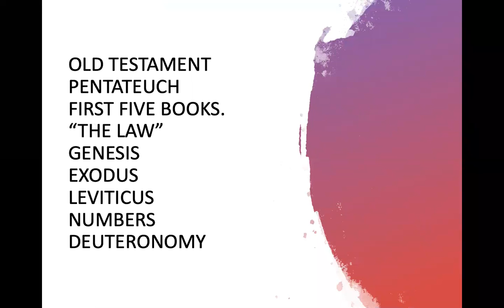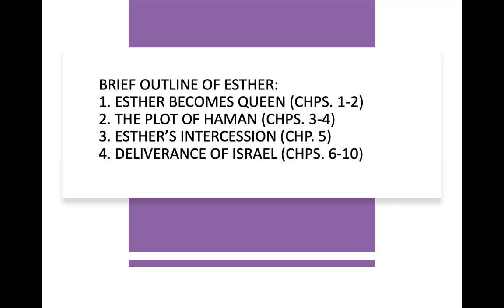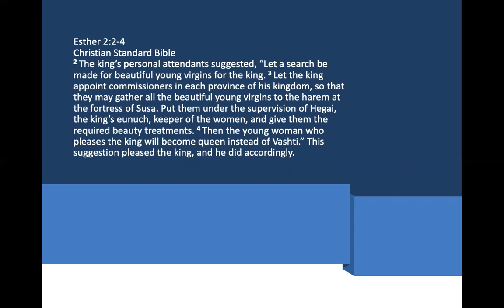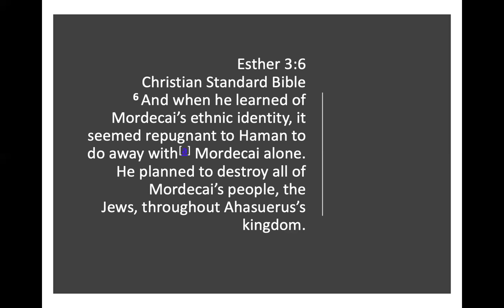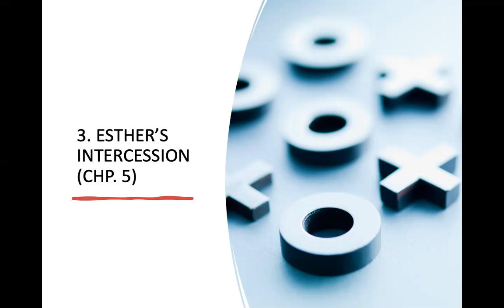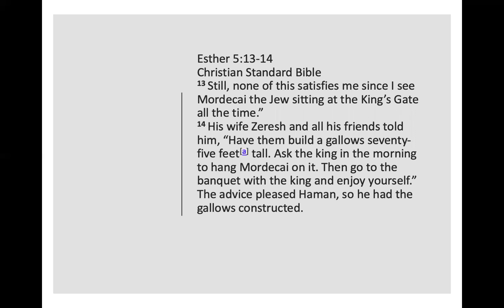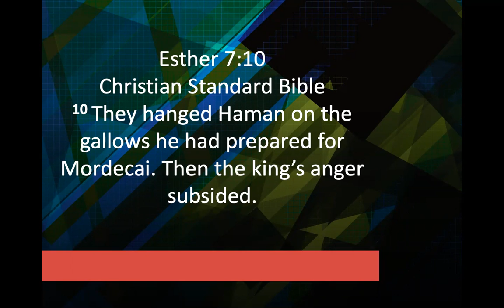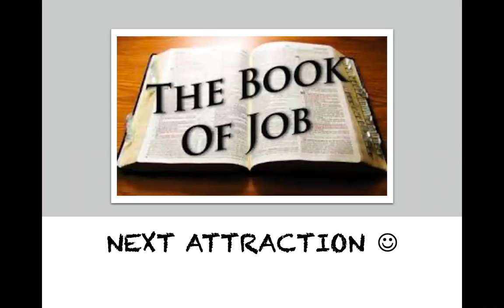Esther by Pastor Jeff Padre Guiwa